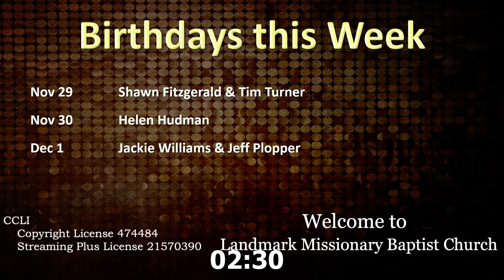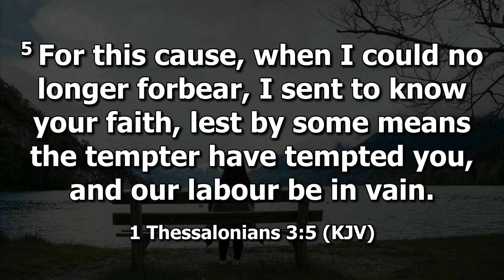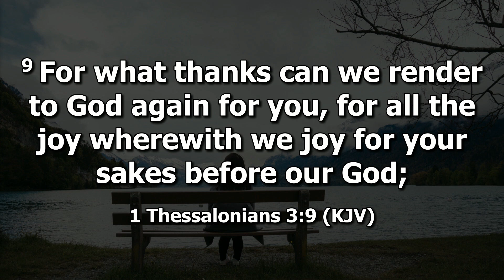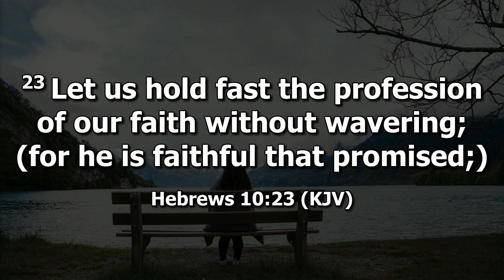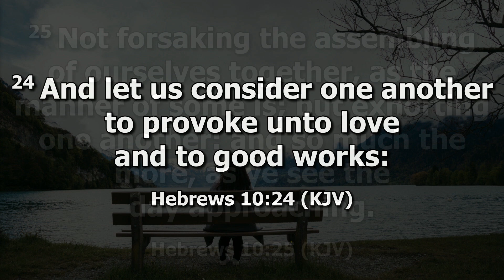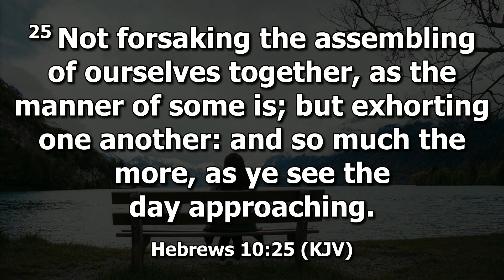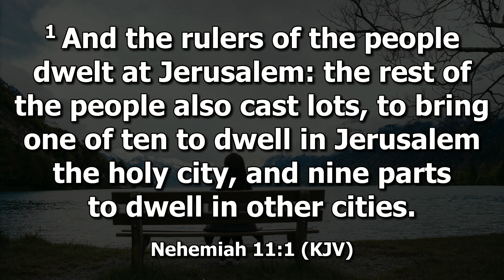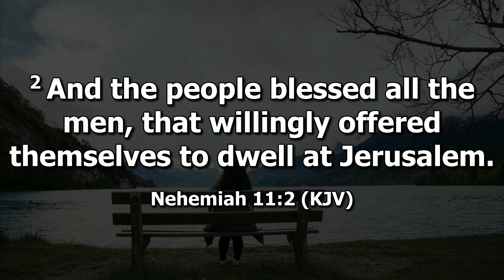Thankful For the Faithful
November 26th Am Service
Brother Pete Underwood